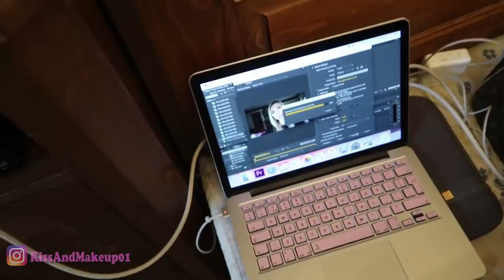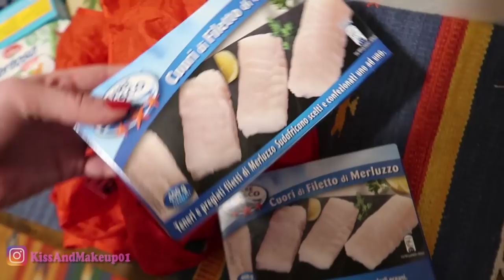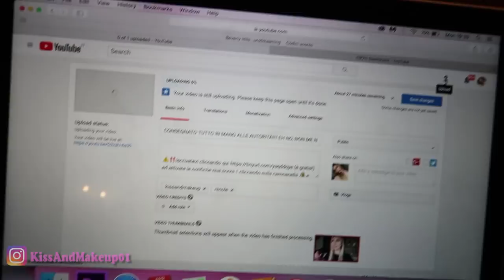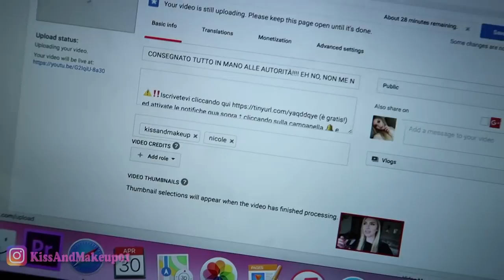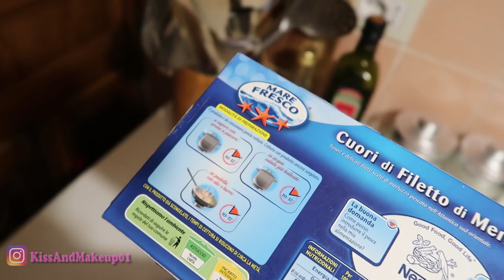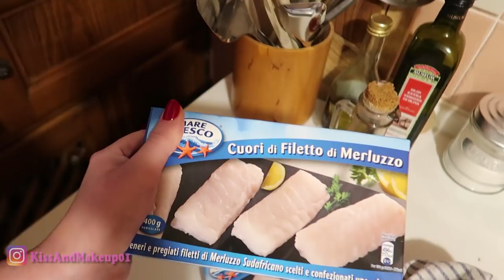LITIGATA IN DIRETTA VIDEO!!!